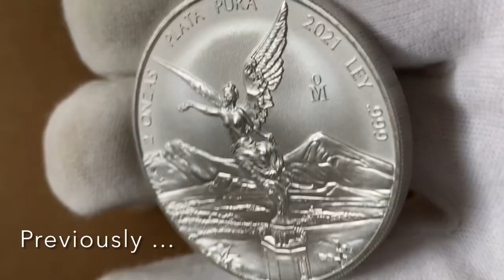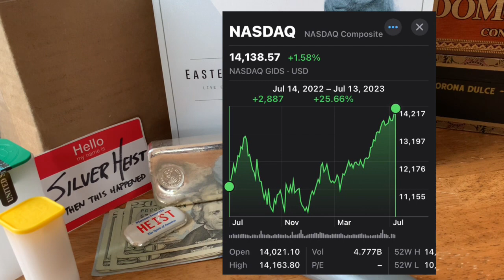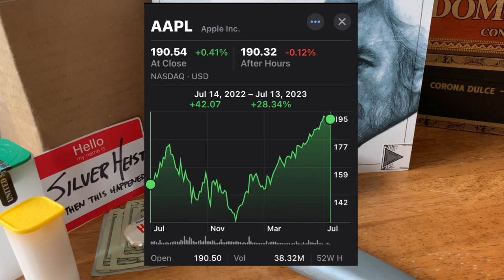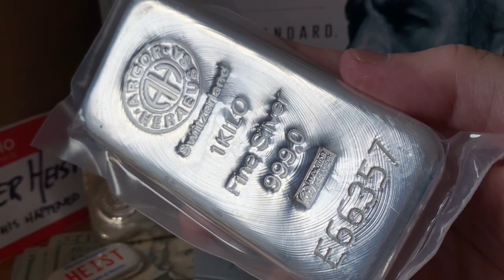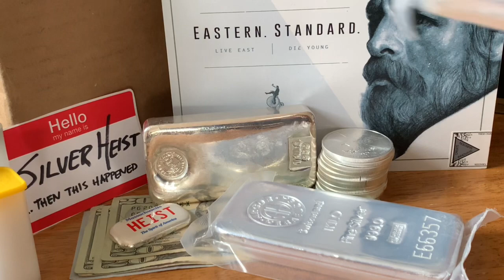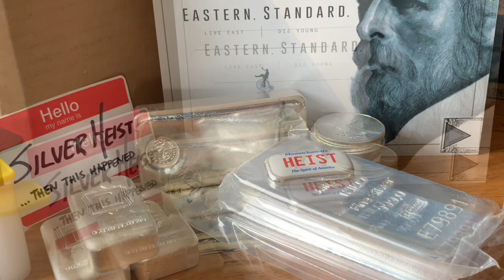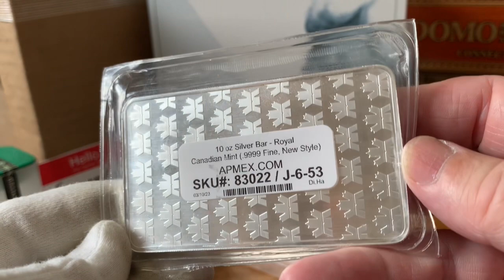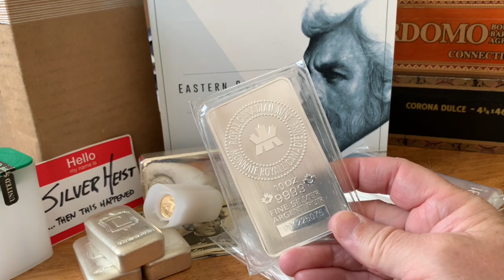Silver Up 30% in 12 Months! Watch What’s Next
Did you know that the spot price of silver is up over 30% in the past twelve months?  How does the increase in the silver price in the past year compare to other assets such as gold?

What's Next?  I have a bold prediction from my Magic Eight Ball.  I also look back at the past 12 months as I reveal the lessons learned from consistent buying and also reveal 124.3 ounces of silver.

As a silver stacker or a gold stacker, what does the future look like to you?  Can you predict the future?  Can you prepare for the future, by making good decisions today?

Some of the lessons and deals from last year for me came from  @apmex  .

PART 2 !

I Bought 35 Ounces of Silver 11 Days Ago, Then THIS Happened

How You Can Get the Best Online Bullion Price from … APMEX

Browse or Buy the US Mint or Perth Mint Lunar gold series coins, Charlie Brown silver, or any other items!

Affiliate Link Disclaimer:  I am a participant in the @APMEX affiliate program, an affiliate advertising program designed to provide a means for me to earn fees by linking to the APMEX website.  Thank you!